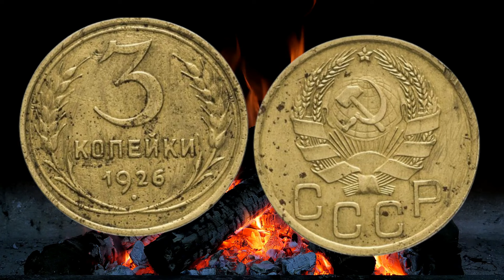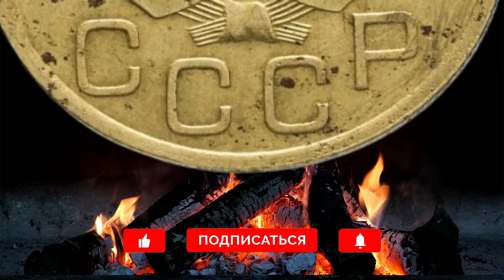3 копейки стоят 1500$ "перепутка"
3 копейки стоят 1500$ "перепутка"